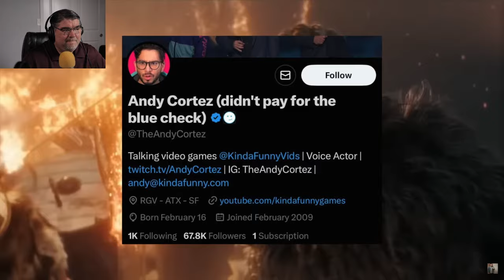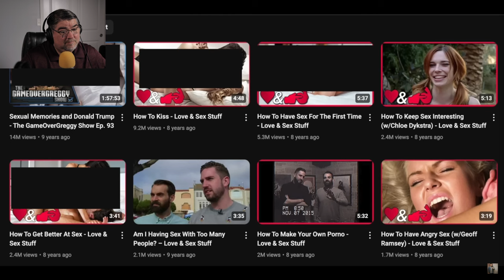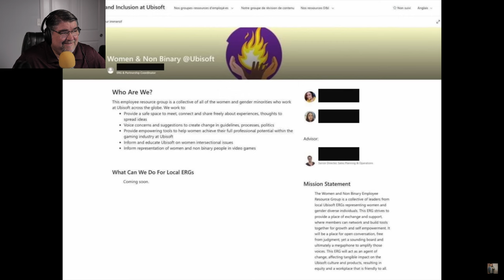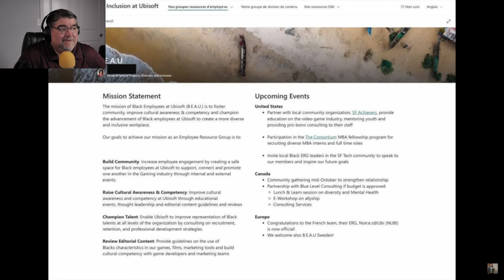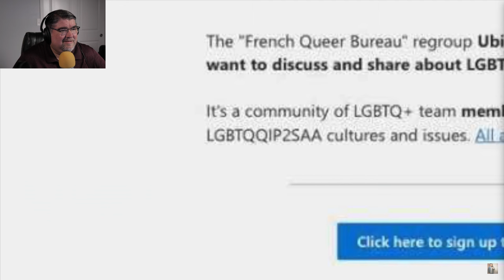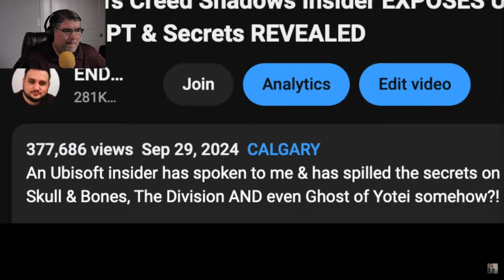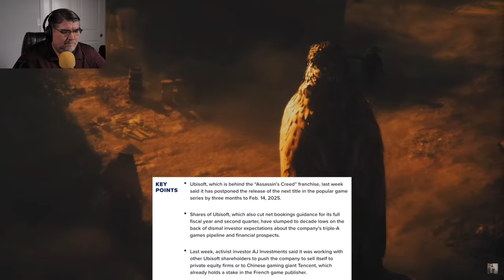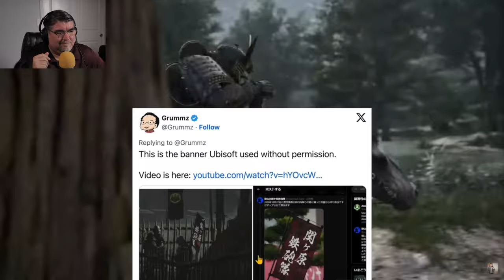More Absolute Chaos and DRAMA behind the scenes at Ubisoft... Will They Sell Their IP???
Dave reacts to: Assassin's Creed Shadows Insiders EXPOSE Chaos in Ubisoft + Pro-Woke Defenders ATTACK EndymionTv @EndymionTv